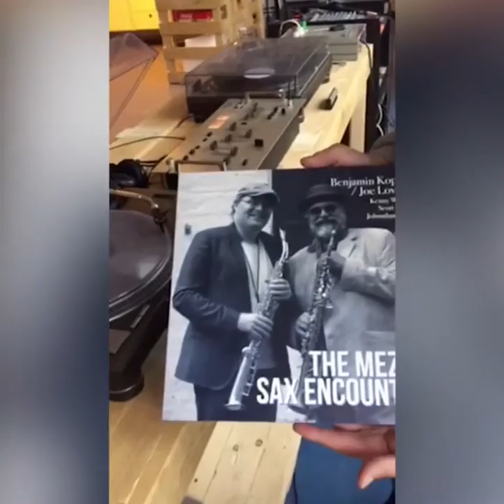The First Press - The Mezzo Sax Encounter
From virgin vinyl granulate to Technics SL-1210 - Cowbell Music - Benjamin Koppel, Joe Lovano and friends. The Mezzo Sax Encounter.